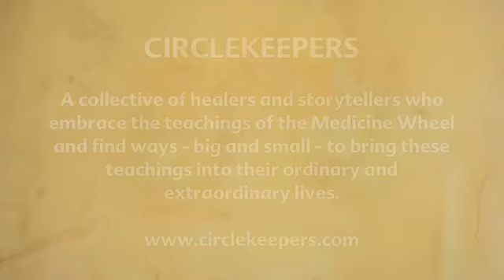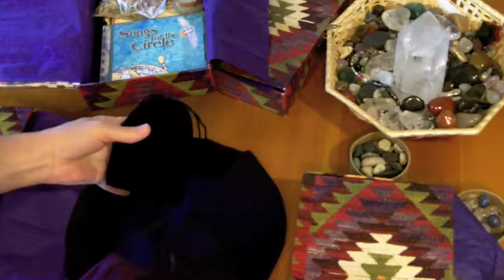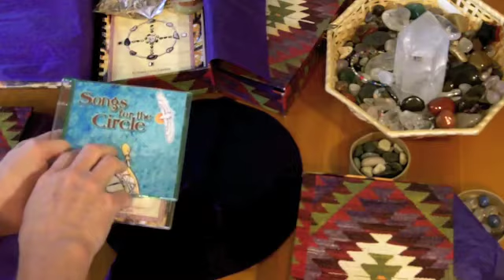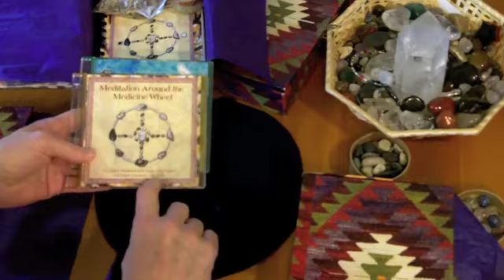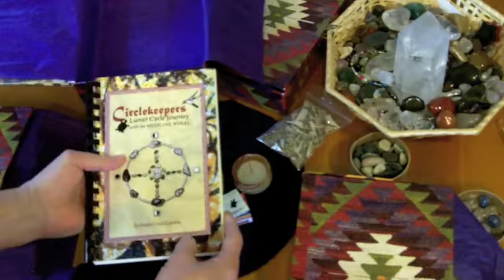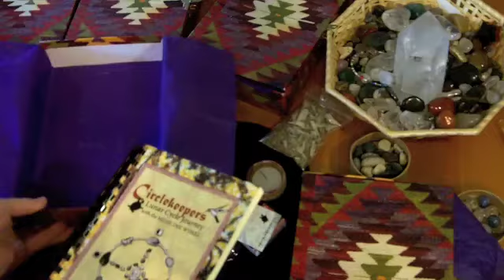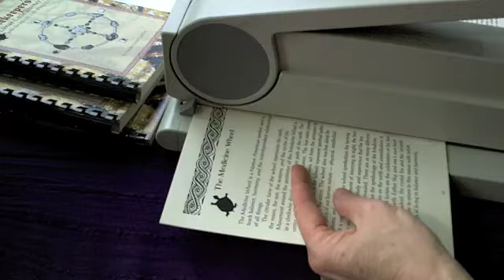Kathy's Circlekeepers Kit